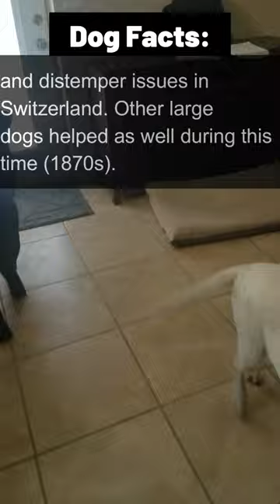Dogs got to stick together!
dog petsitting dogs doglovers He is not a full Pyrenees, but a lab great Pyrenees mix. And man, humans making dogs extinct or near extinct seems to be a theme at times... Least they make a come back though!